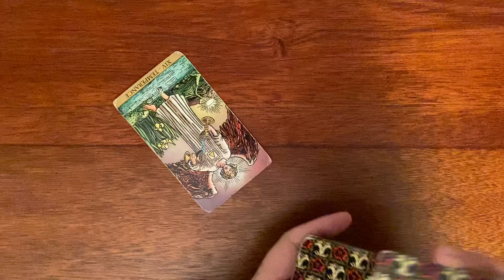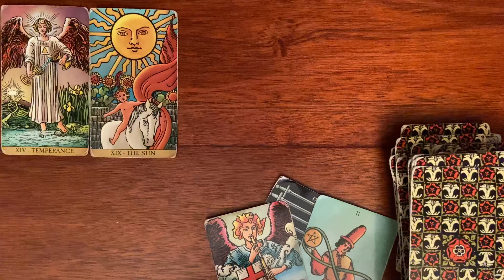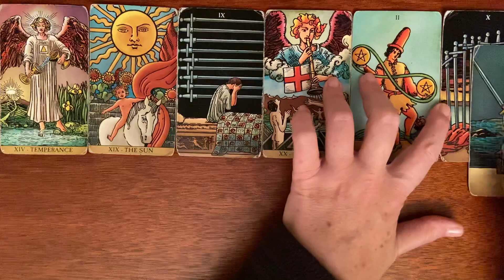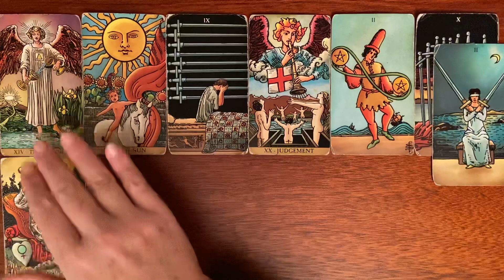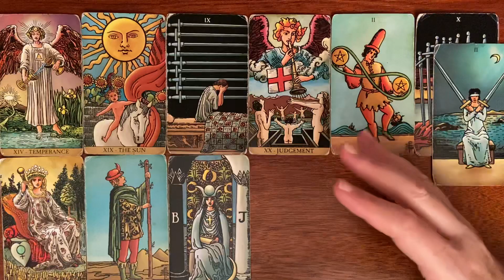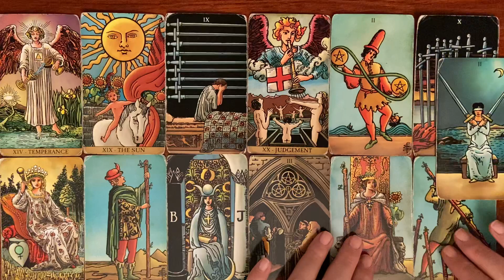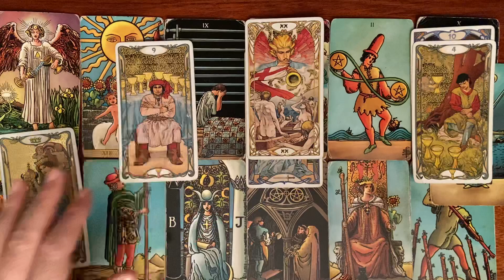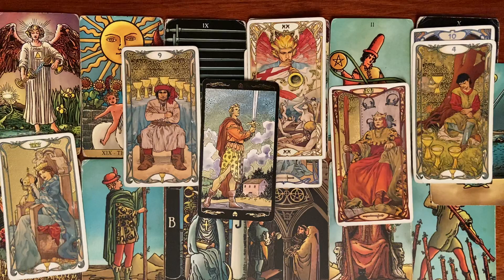CAPRICORN 2023 MONEY & CAREER TAROT FORECAST RISING UP TO YOUR DESTINY !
Welcome. Wishing everyone a blissful 2023 full of good energies. This is a Capricorn 2023 yearly money & career month by month tarot card reading. Comment if you connect with these energies and or find these readings helpful along the way.

Capricorn
Capricorn tarot
Capricorn today
Capricorn 2023
Capricorn tarot 2023
Capricorn 2023 tarot
Capricorn yearly forecast 2023
Capricorn tarot prediction 2023
Capricorn career 2023
Capricorn tarot career 2023
Capricorn 2023 career
Capricorn yearly career forecast 2023
Capricorn money & career
Capricorn career & finance